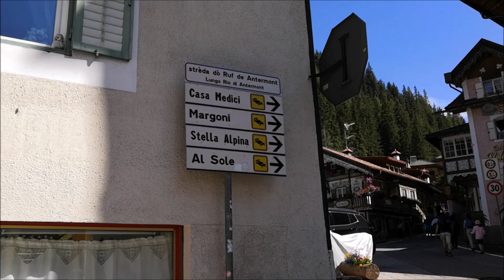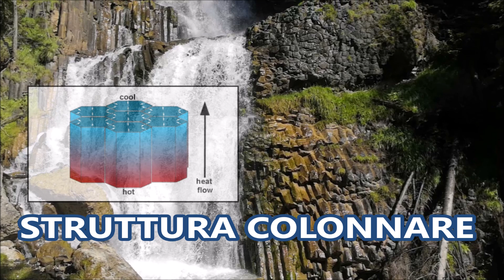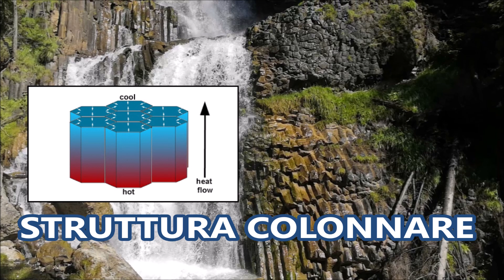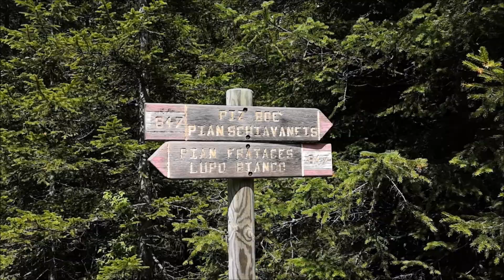Val di Fassa - CASCATA BASALTICA E CASCATA SCHIAVANEIS | Il basalto colonnare a Canazei | Ep. 5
Cascate in Val di Fassa!
Ciao amici esploratori! Sì, oggi andiamo nei dintorni di Pian Frataces alla scoperta di due incredibili cascate: le cascate basaltiche di Canazei e la cascata Schiavaneis ai piedi del Sella!
ITINERARIO (Durata A/R: 4 - 5 h incluse soste):
Lungo il primo tratto di sentiero è possibile fare una piccola deviazione per le "cascate basaltiche" (0:52). Una volta giunti a di Pian de Schiavaneis, ci si dirige verso il parcheggio del ristorante per imboccare il sentiero "cascate" (4:21) ed arrivare alla cascata Schiavaneis, ai piedi del Sella (4:53). Prestare particolare attenzione nel tratto finale! Per il ritorno a Canazei, si ripercorre l'itinerario a ritroso.

Pillole di geologia
- Tessitura afanitica del basalto (1:12)
- Struttura colonnare (1:40)

Se sei un appassionato di escursionismo e ti incuriosisce il mondo della geologia

Chi sono:
Mi chiamo Aurora, sono laureata in geologia e ho aperto questo canale per condividere, scoprire ed esplorare, insieme a voi, il nostro Bel Paese e le tante bellezze naturali, artistiche e storico-culturali che custodisce. Parleremo, in particolare, di geoturismo, escursionismo e patrimonio geologico, andando a svelare qualche pillola geologica tra un passo e l'altro, sempre nel rispetto dell'ambiente.